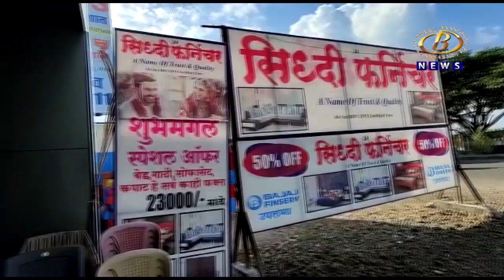मौजेवडगाव फाटा इथल्या सिद्धी फर्निचर मॉलमध्ये दिवाळी आणि लग्नसराईनिमित्त डिस्काउंट ऑफर